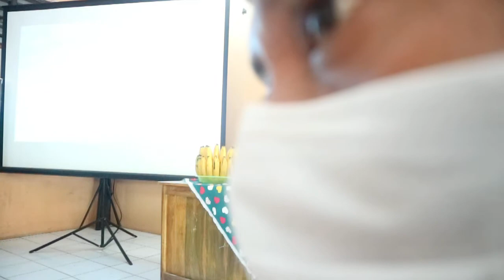RAHASIA MENDIDIK SISWA MENJADI ISTIMEWA BY NAQOY